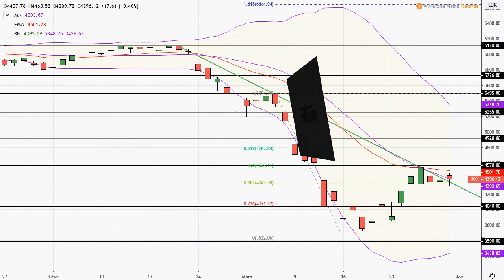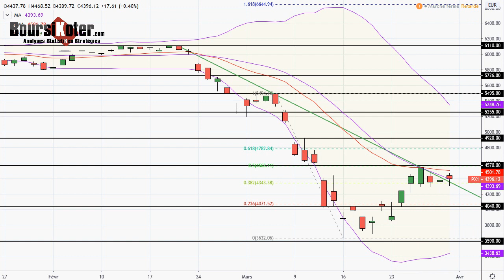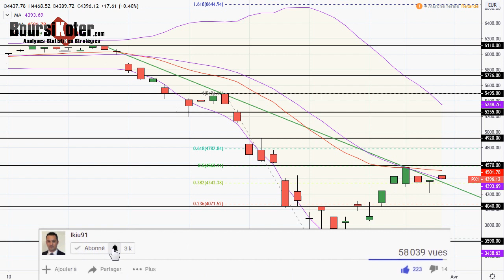CAC 40 Analyse technique du 31-03-2020 par boursikoter